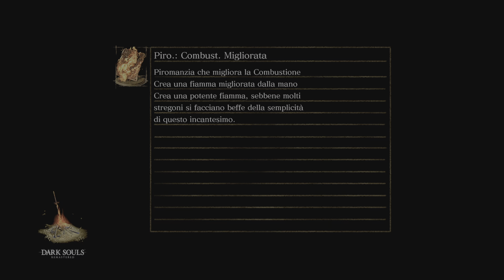DARK SOULS: REMASTERED(13)Anor London pt2